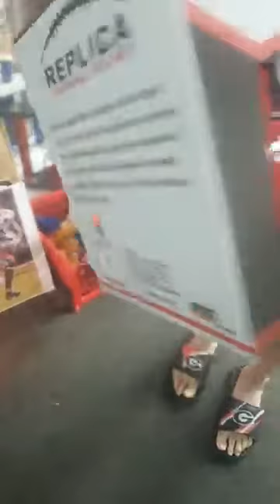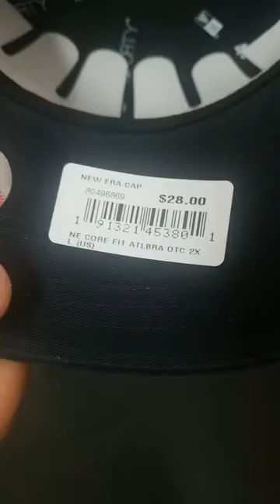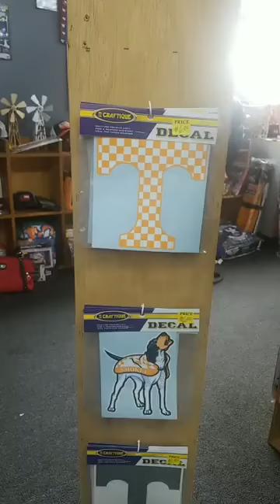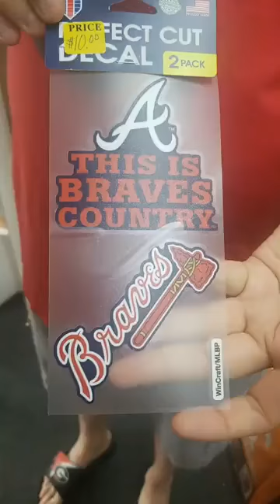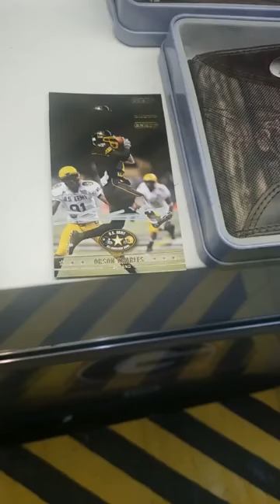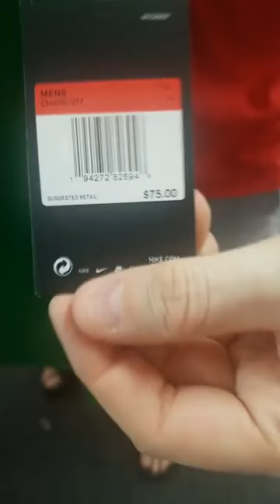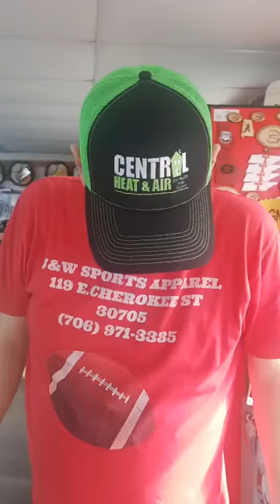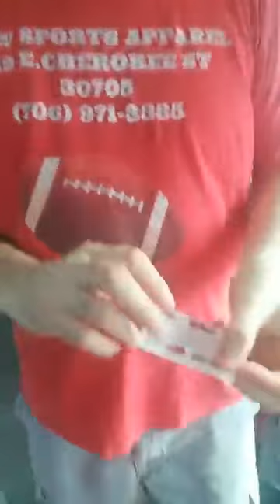J&W SPORTS APPAREL Facebook video mp4 JULY 31 2021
TALKIING ABOUT OUR FUNDRAISER  FOR DEANGLEO TYSON ON AUGUST T 14TH  2021